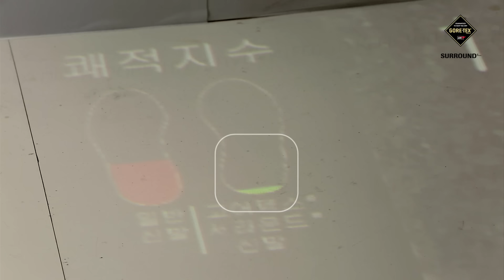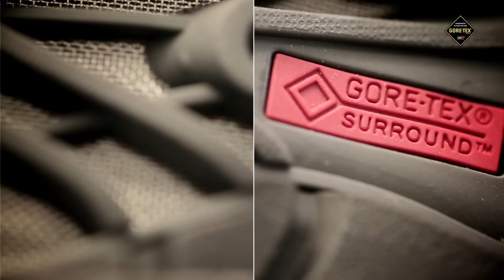2016 GORE-TEX SURROUND® 오프라인 쾌적대여소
[당당히 신발을 벗을 수 있는 이유]

날씨가 더워지는 요즘, 여러분의 발은 안녕하신가요?
신발 속 열기로 인한 땀과 냄새에 신발 벗기가 망설여지지는 않으신지...

신발 속 걱정을 속 시원히 풀어줄 사이다영상이 여기 있습니다.

 '당당히 신발 벗을 수 있는 자신감'을 지금 GORE-TEX SURROUND® 쾌적대여소 영상을 통해 확인해보세요.